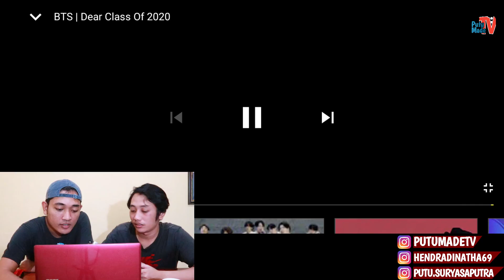BTS DEAR CLASS OF 2020 - Non KpoP Reaction BTS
HALLO Guys,,
Di video ini Putu dan Made React BTS-Dear Class Of 2020
Bagaimana keseruannya? Langsung aja tonton guys ^.^

JANGAN LUPA CARA BAHAGIA ^-^